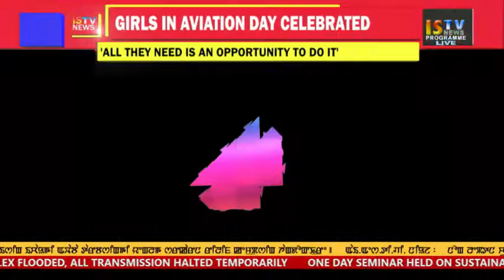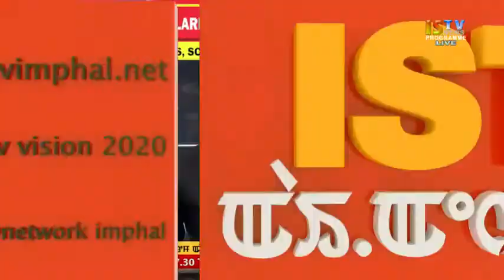ENGLISH NEWS 13 June 2018